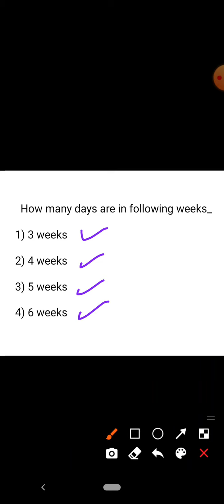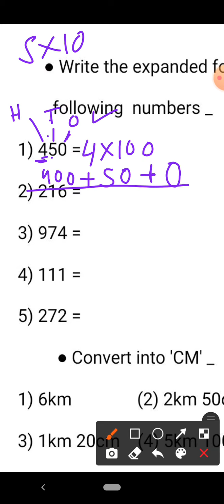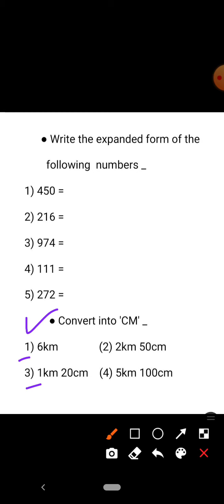Class-3, Subject- Maths, Chapter- Time goes on, Teacher- Teena Aggarwal